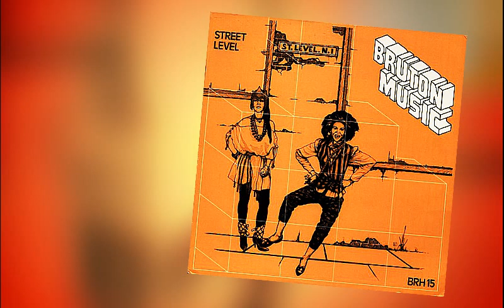Bruton Music - Street Level (1981 - BRH15)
Tracklist:

Ultra Violet Sox  0:00
Street Level  2:21
Stringfellows  4:14
Oh Boy  6:13
Roxy  8:20
F.M. Radio  10:22
Laser Rock  12:44
Pumping Iron 1  15:05
Muscle  17:51
Anti-Biotics 1  20:57
Anti-Biotics 2  24:22
Mojave  27:17
Sunshine Taste  30:45
Mindless  33:44
Hero  36:21